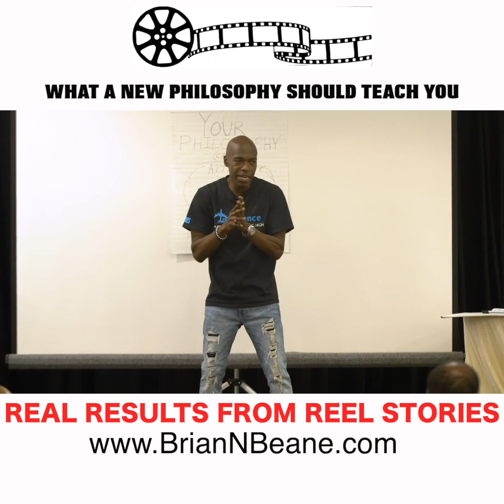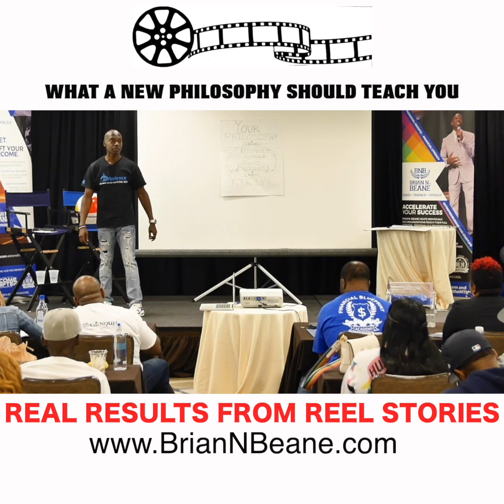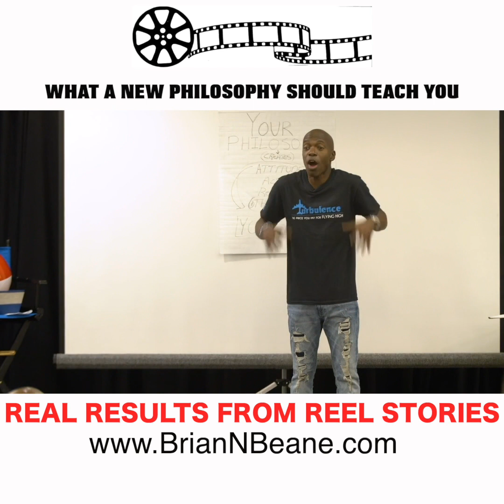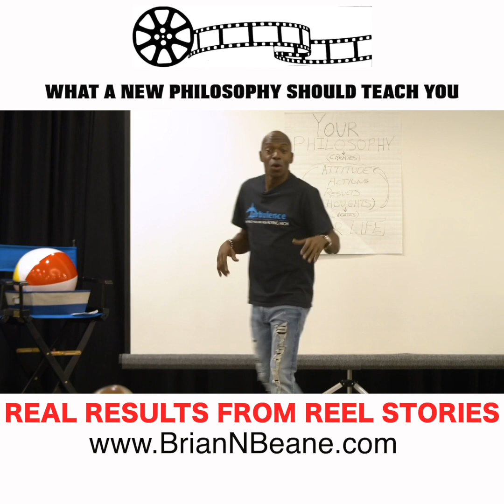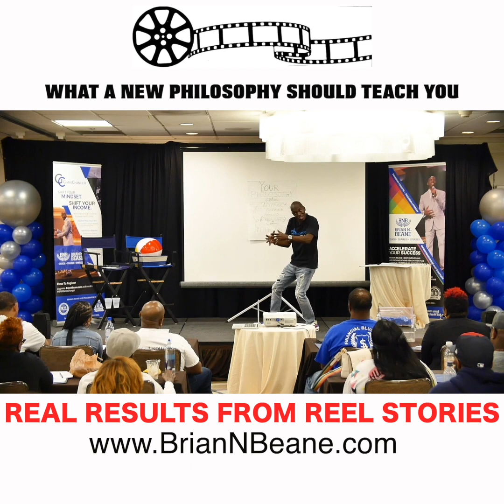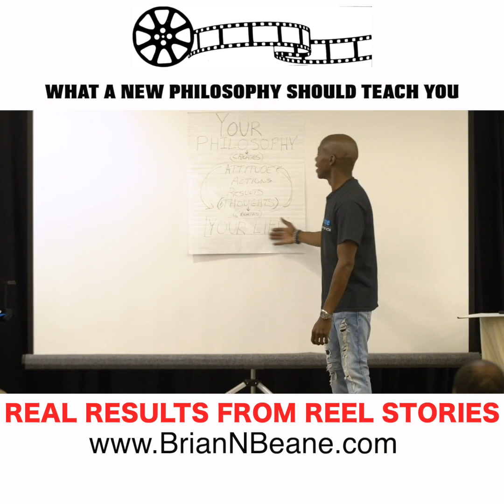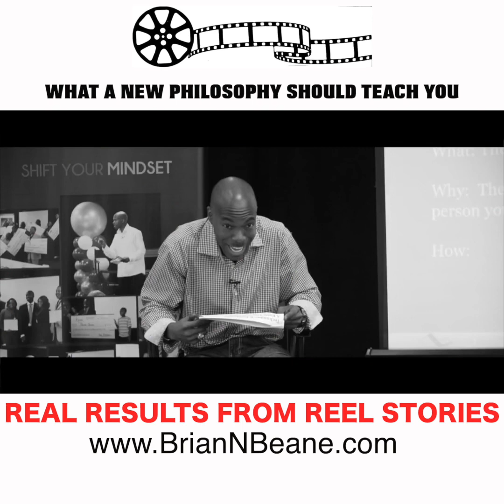How a New Philosophy Retired Me At Age 22!💰😱💯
A new philosophy will change every aspect of your life. The amount of money in your bank account, the relationships you forge, the goals you accomplish and much much more all stem from your philosophy.